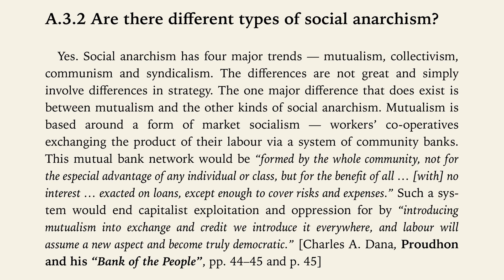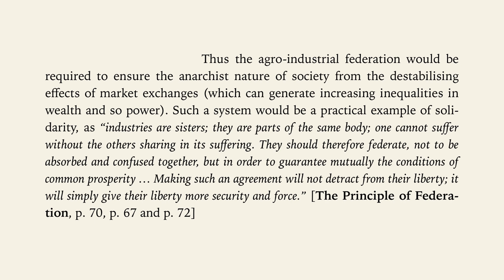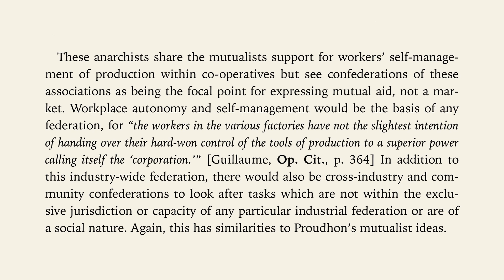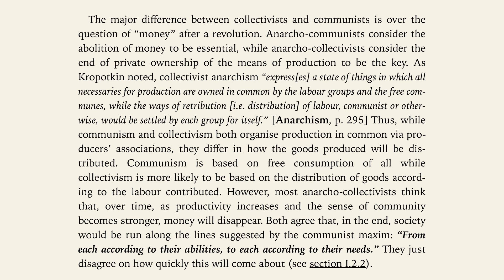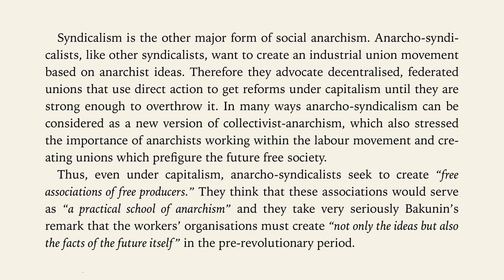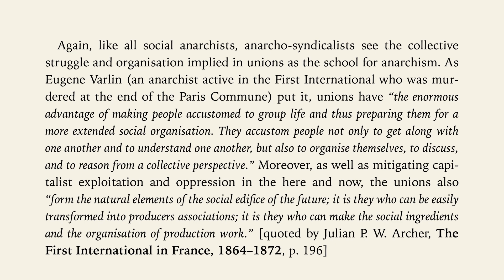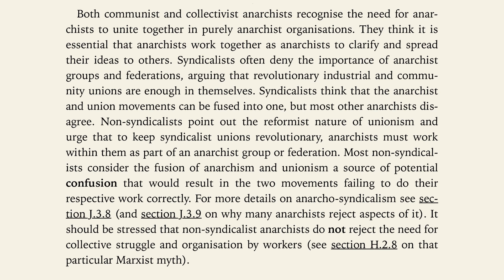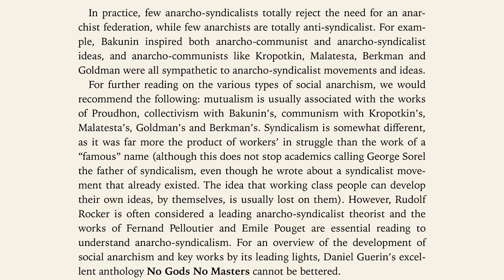Are There Different Types of Social Anarchism? | A.3.2 | An Anarchist Audiobook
An Anarchist FAQ is an incredibly extensive work on anarchism published by a collective of anarchists online in 1996.

This audio book was created by the people behind the YouTube channel Germinal. Because we will make videos discussing different parts of this FAQ, we wanted to make this work as accessible as possible so as many people as possible could follow our discussions. Feel free to follow us there: